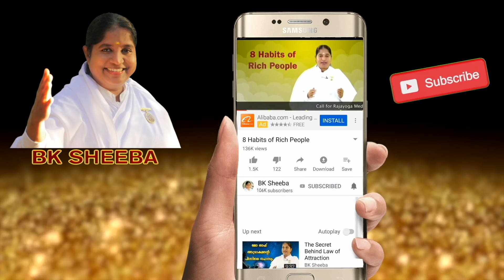If You Dream Of Dead Relatives | BK Sheeba